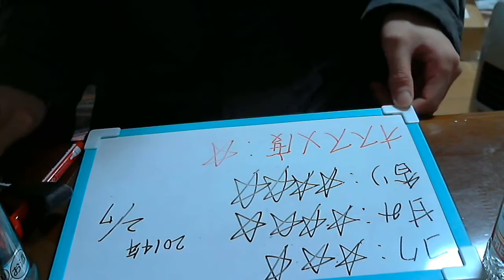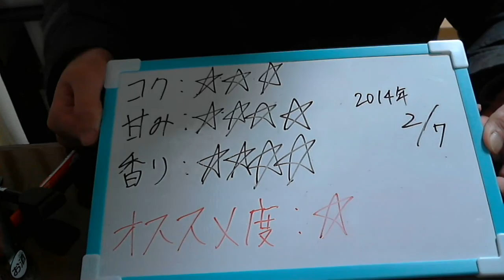酒好きな俺の飲酒動画 part489 スミノフ アイス